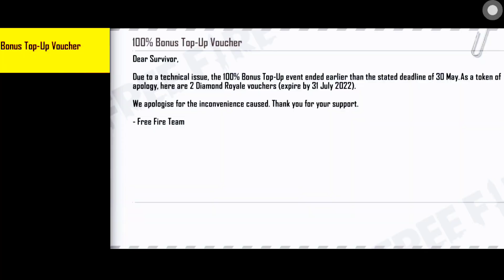Free fire mein free diamond kaise le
INSTAGRAM ID PLEASE FOLLOW 🥺🥺